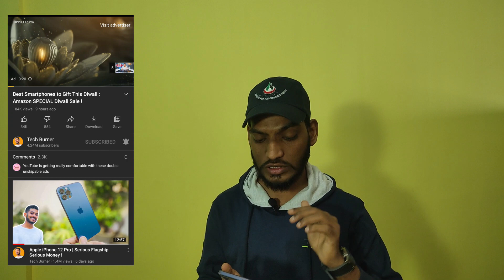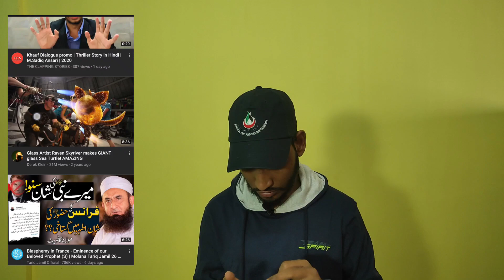How To Skip Youtube Ads Very Fast | Best Trick |Techy Shahi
Hi guys! Aaj ki video ka topic hai How To Skip Youtube Ads Very Fast. Is video me maine aapko bataya hai ki aap kis tarah bina kisi application ke easily starting me aane wale youtube ads ko skip kar sakte hain aur video ka maza utha sakte hain. Aap zaroor dekhe aapko video pasand ayegi. Enjoy the video.

Amazon par abhi bhi kuch best offers baaqi hain. Jaakar neeche links se check kare:
(MOBILES)
1) Redm 9A (2/32 GB)
    8,499 6,499

2) Redmi 9A (3/32 GB)
    9,499  7,499

3) Redmi 9 Prime (4/128 GB)
     13,999 10,999

4) Redmi Note 9 Pro (4/64 GB)
    16,999 12,999

5) Redmi Note 9 Pro (4/128 GB)
     17,999   14,499

6) Samsung Galaxy M01 (1/16 GB)
   6,999  4,999

7) Samsung Galaxy M01 (2/32 GB)
    8,499  5,999

8) Samsung Galaxy M21 (4/64 GB)
    15,999  12,499

9) Realme C11 (2/32 GB)
    7,585

10) Realme Narzo 10A (3/32
 GB)
     9,548

11) Realme Narzo 10A (4/64 GB)
    10,840

Aur Kisi Phone Ki Zaroorat Ho To Is Link Par Jaakar Search Karlen👇🏻👇🏻👇🏻

(Bluetooth Neckband  Offers)
1) Wings Glide Neckband
    4,999  799₹

2) boAt Rockerz 255
     2,990  899₹

3) Infinity (JBL) Glide
     2,999  899₹

4) Boult Audio ProBass
    4,499  899₹

5) pTron Tangent Lite
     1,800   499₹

6) OnePlus Bullets Wireless Z
(Best one. Charge 10 minutes, use for 10 hours)
   2,190 1,999₹
Check More: 👇🏻

(Power Banks Offers)
1) Ambrane (5000 mah)
    999  399₹

2) Ambrane (10,000 mah)
    1,499  449₹

3) Mi (10,000 mah)
     1,299  799₹

4) Mi (20,000 mah)
     2,199  1,399₹

5) Hyundai (20,000 mah)
     2,990  999₹
Check More: 👇🏻

Laptops Amazon Festival Offers
1) ASUS VivoBook 15
     24,990  19,999₹

2) Lenovo Ideapad Slim 3
     38,490  26,990₹

3) Dell Vostro 3401
    40,382  35,390₹

My Gears (You Can Buy These Items From The Links Given Below)👇🏻👇🏻👇🏻
1. Best Budget Mic for Youtubers and Tiktokers
2. Tripod for Both Your Phone and Dslr Camera
3. Realme 3 Pro (4/64)
4. My Laptop
5. Mini Tripod for Mobile Only
6. Laptop Soft Bag

Others:
1. Best Camera for Photography
2. Best Camera for Video Recording

Ye Saari Videos Bhi Dekhlo 👇🏻👇🏻👇🏻